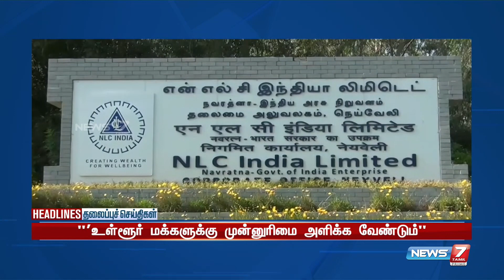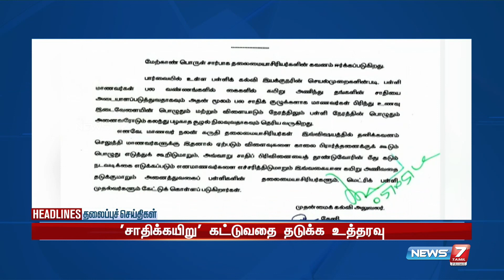Morning Headlines | இன்றைய தலைப்புச் செய்திகள் | News7 Tamil| 06.05.2022